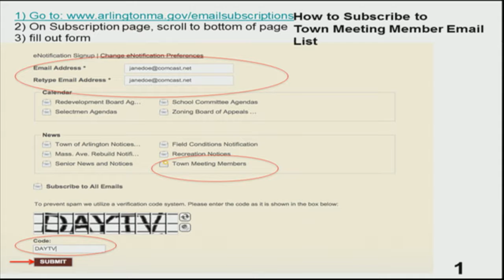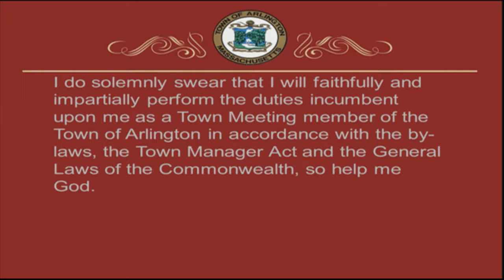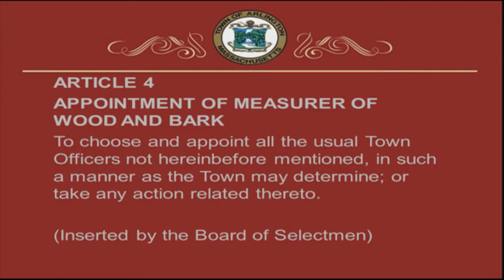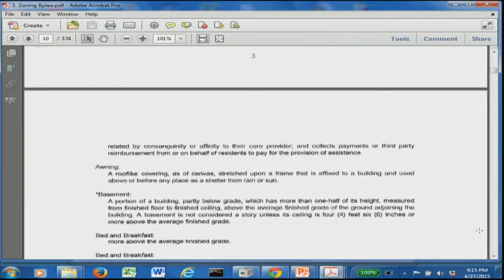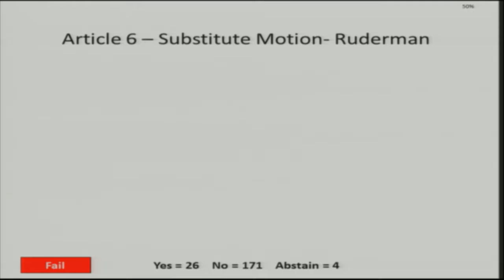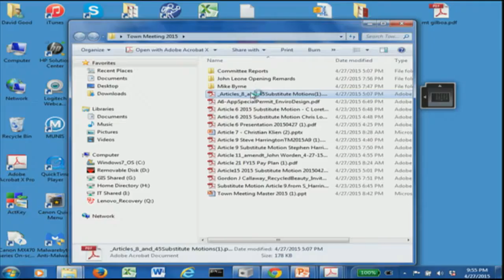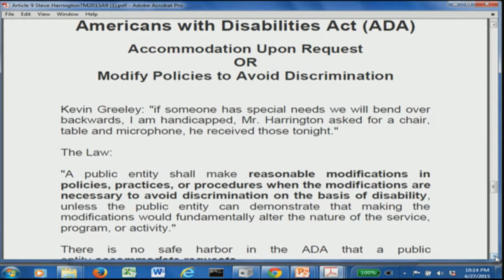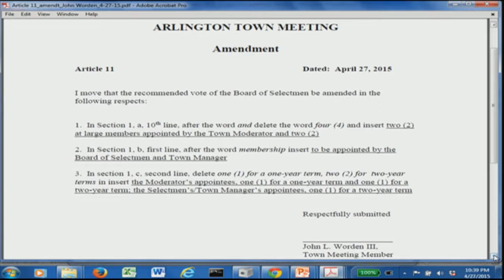Town Meeting - April 27, 2015